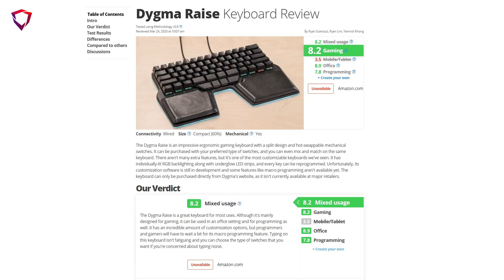TLDR UPDATE: April 2020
Hey guys, long time no see. We got a better camera, we're doing things, expect more content!